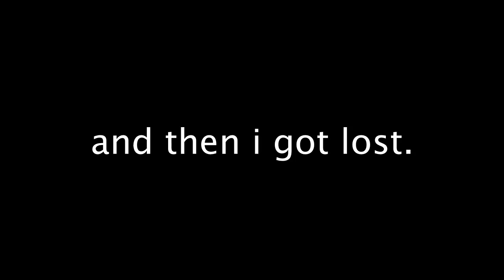Large Population of Hipsters